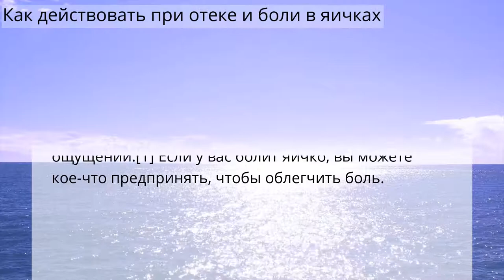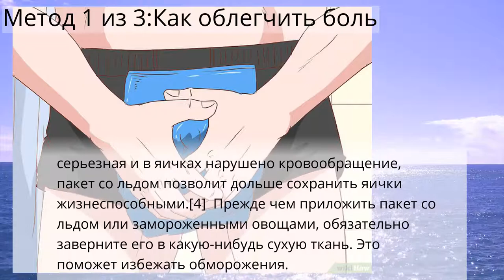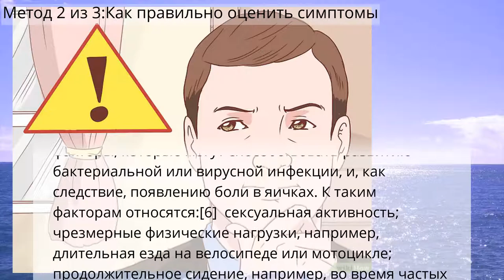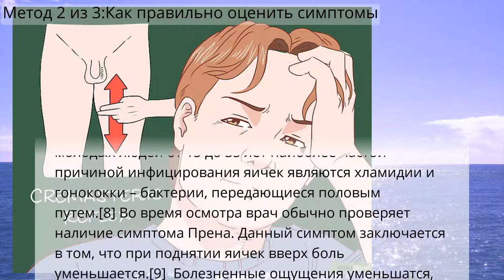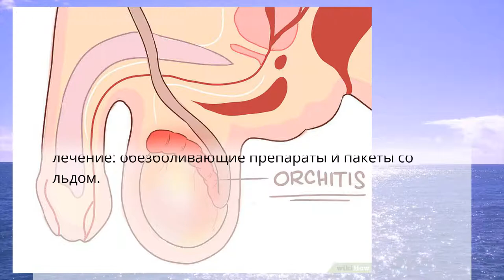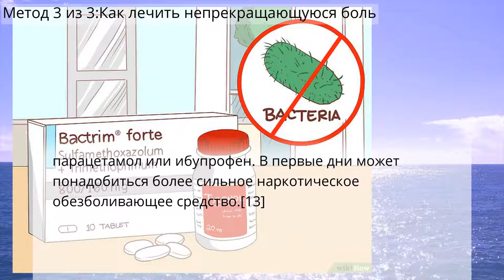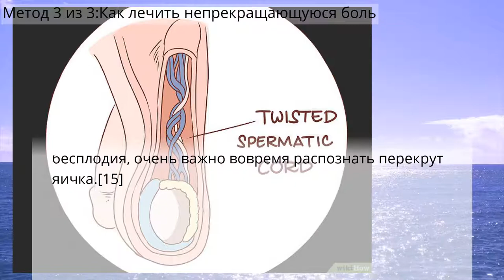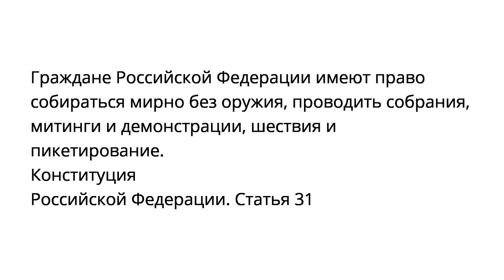Как действовать при отеке и боли в яичках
Проблемы с суставами
Метод 1 из 3:Как облегчить боль
Метод 2 из 3:Как правильно оценить симптомы
Метод 3 из 3:Как лечить непрекращающуюся боль